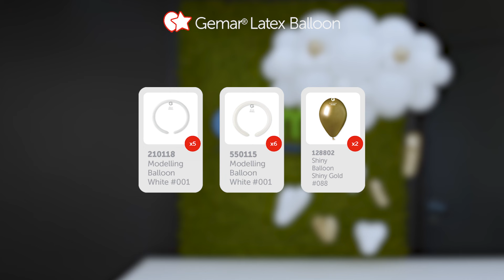Crafting Love: How to Make a Cloud Heart Balloon Decoration for Valentine's Day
Indulge in the whimsical romance of Valentine's Day with Gemar's cloud heart balloon decoration tutorial!

Imagine a sky filled with fluffy clouds and hearts, setting the perfect backdrop for a romantic celebration.

Whether you're planning a wedding, a Valentine's Day surprise, or simply expressing your affection, Gemar has the ideal solution.

Join us in spreading love and joy with sustainable party supplies that make every moment unforgettable.

Explore the enchanting colors and various sizes of Gemar latex balloons to craft a masterpiece that captures the magic of love. Let's celebrate love with Gemar innovation, one balloon at a time!